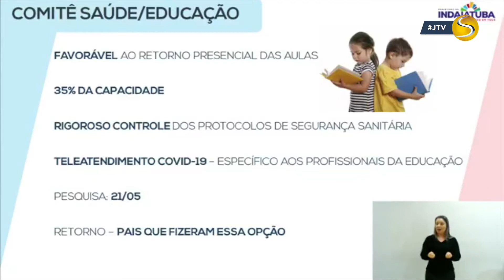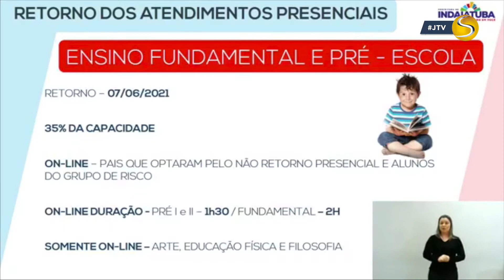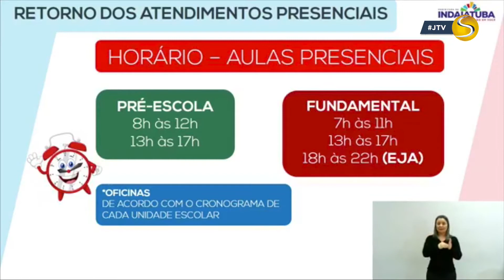JTV: Morte no Trânsito, Volta às aulas presenciais, Doação de Sangue, Esporte, Rock n' Roça e mais.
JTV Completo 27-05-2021